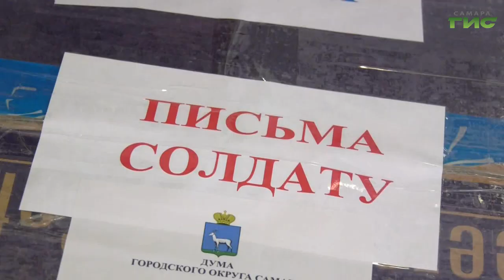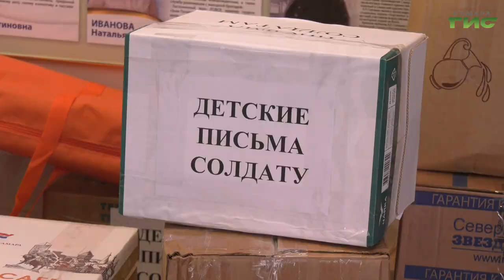Из Самары в зону проведения СВО отправили очередной гуманитарный конвой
Поддерживать не только словом, но и делом. Городская дума отправила больше 15-ти тонн гуманитарной помощи в зону проведения специальной военной операции. Собрали продукты питания, шанцевый инструмент, блиндажные печи и многое другое. Ксения Баканова продолжит тему.